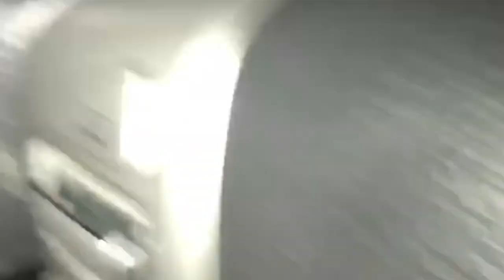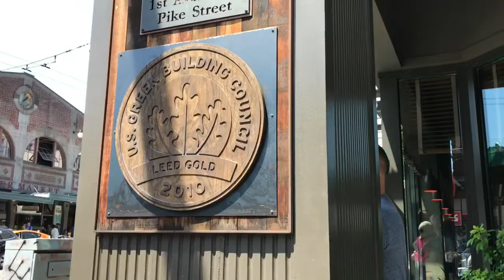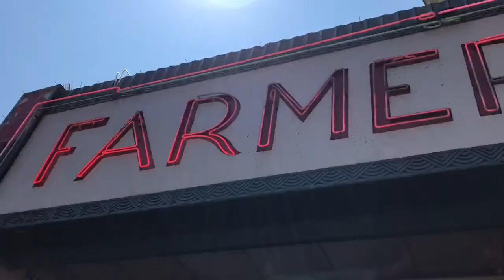Seattle 2017 Recap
A couple of days, with a couple of ladies, in a city that is slowly, but oh so surely stealing my heart.

I do not own or claim to own any of the songs I used(: